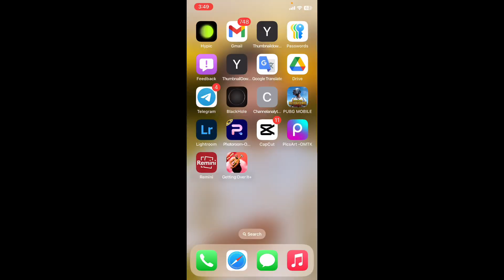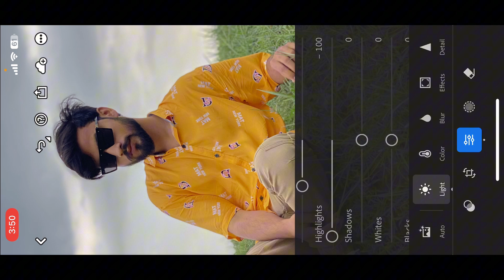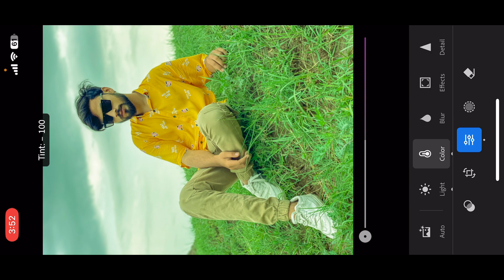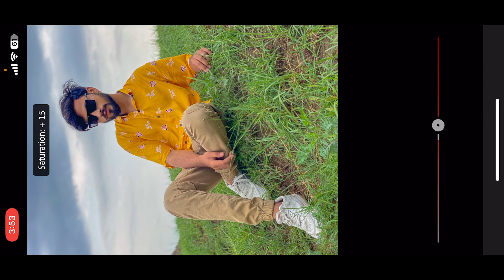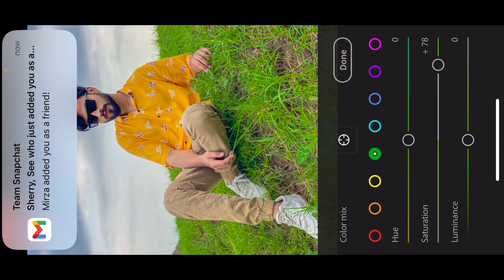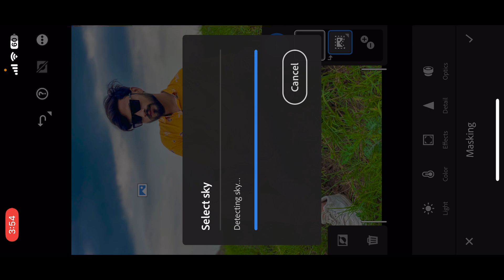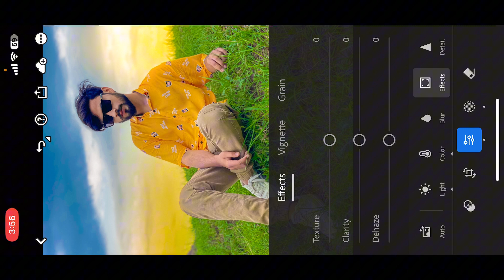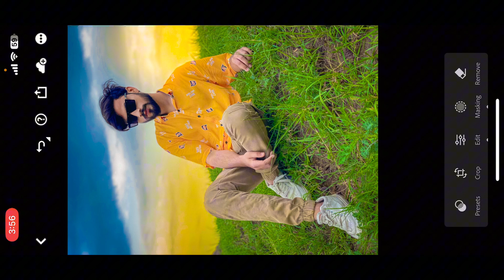How To Become A Professional Photo Editor (30 Days Challenge )with Free Presets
"How To Become A Professional Photo Editor (30 Days Challenge) with Free Presets" video.

* Intriguing and Specific:  "Level Up Your Editing: 30-Day Challenge to Pro Photo Editor (FREE Presets!)"
* Benefit-Oriented: "Transform Your Photos: 30-Day Photo Editing Challenge (Get Free Pro Presets)"
* Urgency & Action: "Become a Photo Editing Pro in 30 Days - Free Presets Inside!"

Relevant Hashtags:

* General
* Specific